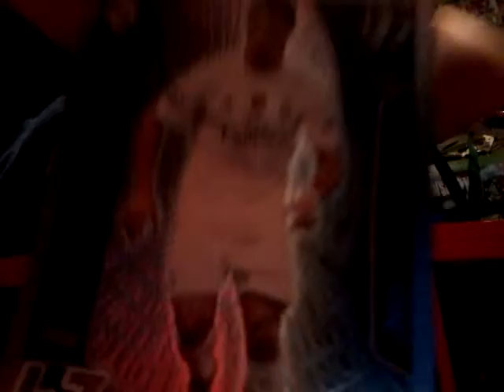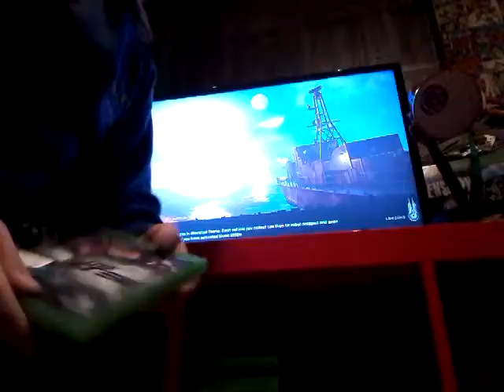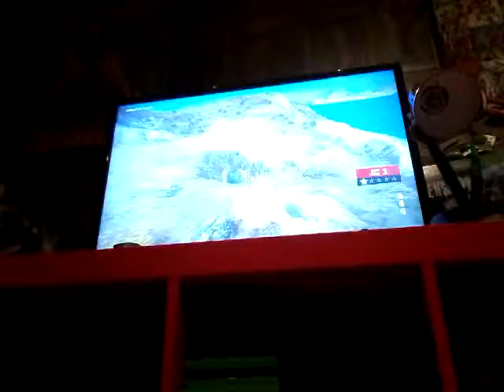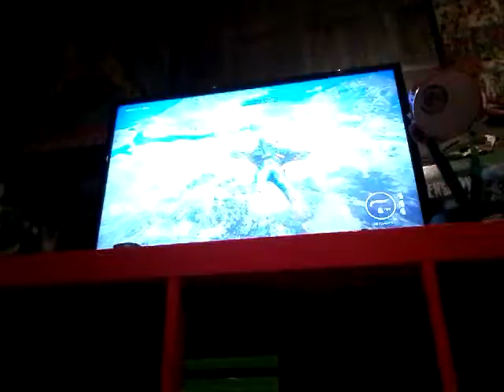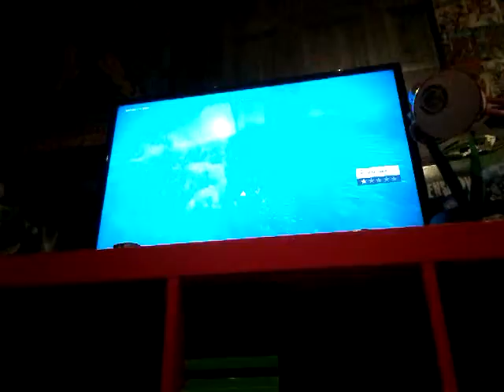Just cause 3/rebels back in town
Jse